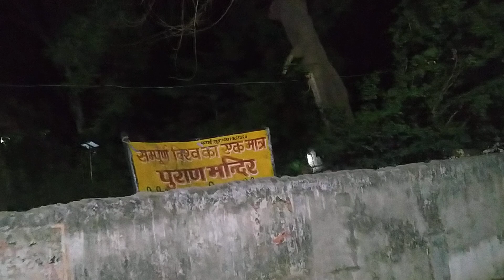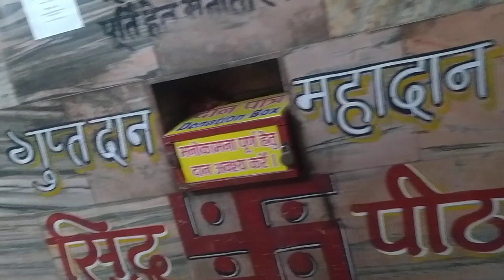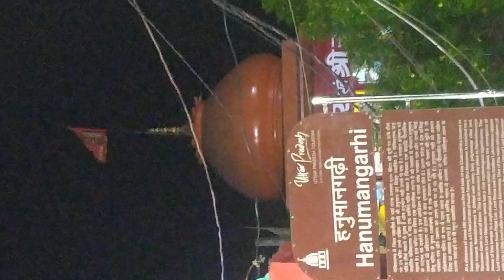AWGP मई२३ चक्रतीर्थ१ SriRam sadhana आरण्यक nami sharanya हनुमान गढ़ी आरती@८.००pm पुराण मंदिर